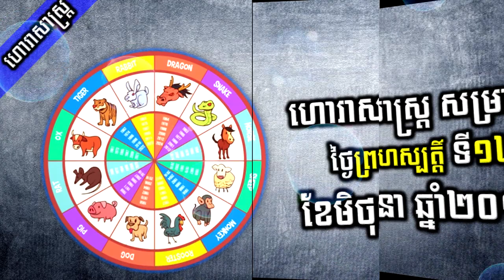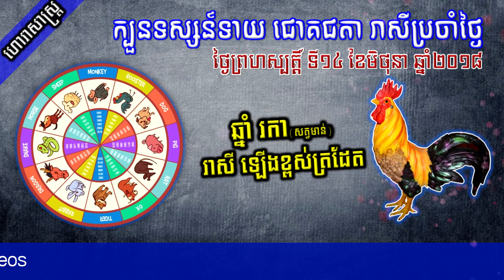Khmer Horoscope 2018 | ជោគជតារាសី សម្រាប់ថ្ងៃព្រហស្បត្តិ៍ ទី១៤ ខែមិថុនា ឆ្នាំ២០១៨ | 14-June-2018